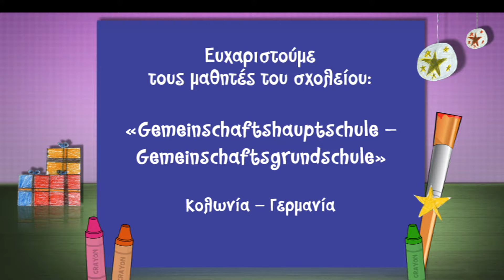ΒΡΕΣ ΤΗ ΖΩΓΡΑΦΙΑ ΣΟΥ!!!